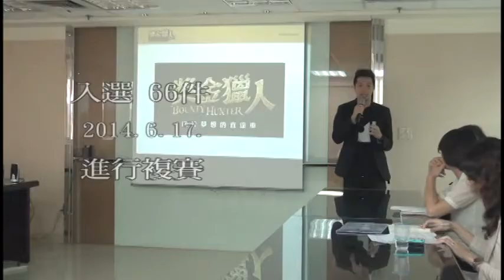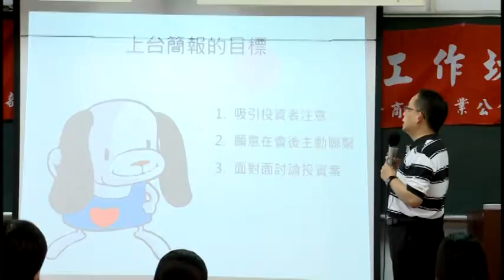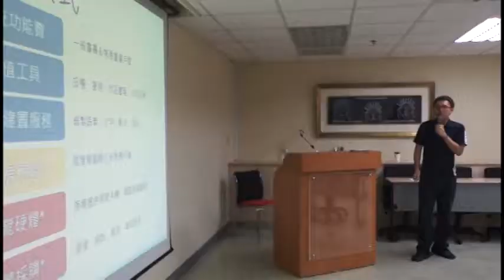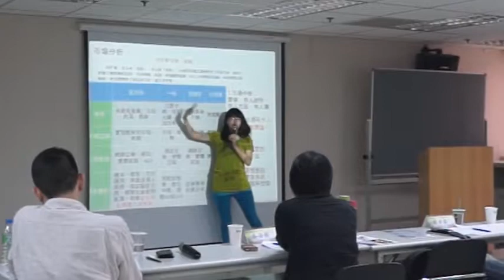文創之星20140628